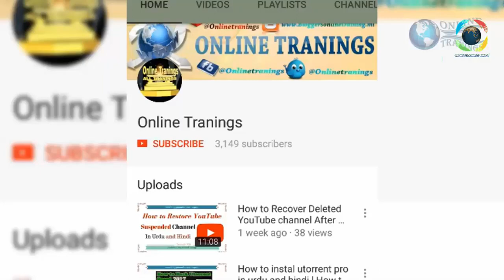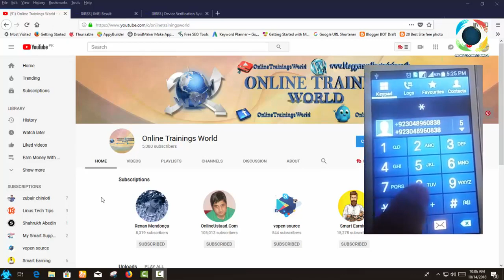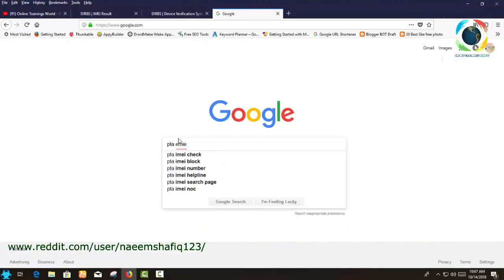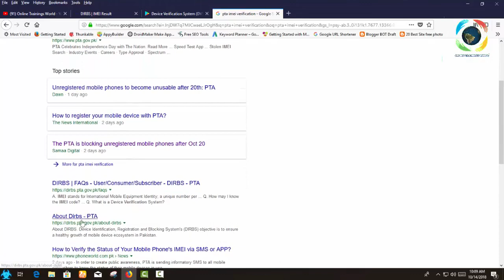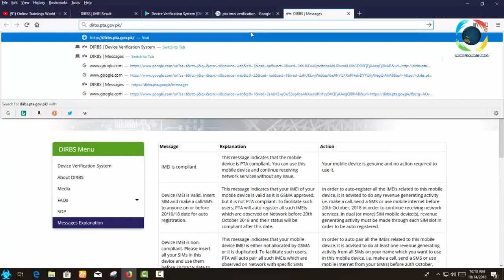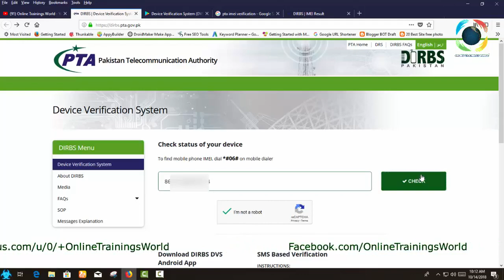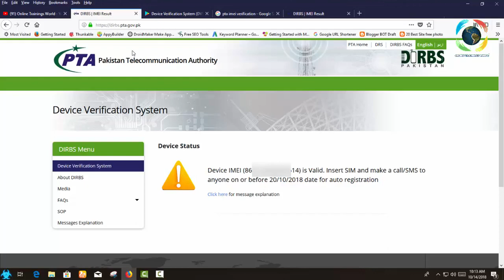Device Identification Registration and Blocking System (DIRBS) | Check IMEI | OnlineTrainingsWorld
Device Identification Registration and Blocking System (DIRBS)
Tu Chaliya main Aap ko Btata hon ka ya Device Identification Registration and Blocking System (DIRBS) System kaam kaisa kara ga . Ya Device Identification, Registration and Blocking System (DIRBS) IMEI System ko Use kara ga Mobile ko Block karna ka liya .
Abi ya System Fully Implement nayi howa Abi Pakistan Telecommunication Authority ( PTA ) na Awam ko Kaha ha ka Aap apna Mobile Phones ko 20/10/18 Tak PTA sa Register karwa sakta hain aur Block hona sa Bach Sakta hain . Abi DIRBS System Sa aap ya Pata kar sakta hain ka aap ka Mobile ka IMEI Valid ha ya Invalid ha  . Apna Mobile ka EMEI Number Pata Lagana ka Liya *#06# Dial Karain .
DIRBS System aap ko ya 3 Cheezain Btaya ga .
• Invalid IMEI
• Valid IMEI
• Compliant IMEI / PTA Approved IMEI
Tu Chaliya Main Aap ko btata hon ka ya in 3 cheezon ka Matlab kiya ha .
Invalid IMEI
jesa ka Aap ko Pata ho ga ka Har Mobile ka Apna Aik Unique IMEI Number hota ha Jo Ka GSMA Company deti ha . Tu Jab Aap Apna Mobile ka IMEI Number DIRBS System main Enter karo ga Tu Agar aap ka IMEI Number GSMA sa Verify na howa Tu DIRBS System  Invalid IMEI Likha howa Show Karwaya ga .
Jis ka Matlab ha ka Aap ka Mobile kisi Local Chinese Company na Banya ha aur os Company na GSMA sa IMEI number nayi liya ya phir ap Na Apna Mobile Flash kiya ho ga Jis Sa Aap Ka Mobile ka IMEi Number  Change ho Gya ho ga .
Valid IMEI
jesa ka Aap ko Pata ho ga ka Har Mobile ka Apna Aik Unique IMEI Number hota ha Jo Ka GSMA Company deti ha . Tu Jab Aap Apna Mobile ka IMEI Number DIRBS System main Enter karo ga Tu Agar aap ka IMEI Number GSMA sa Verify Ho gya  Tu DIRBS System  Valid IMEI Likha howa Show Karwaya ga .
Jis ka Matlab Ya ha ka Aap ka Mobile ka IMEI Number GSMA sa Tu Register ha Lakin PTA sa Register nayi ha .Jis ka Matlab ha Aapka Mobile kisi Dosri Country sa Pakistan main aya ha . TU Apna IMEI ko Register Karwana ka Liya Just aap ko 15/6/18 Sa Pehla Apna Mobile Phone Main Sim Dalni ho gi Aur DIRBS System Automatically Aap ka Mobile Phone ka IMEI ko PTA sa Register karwa da ga Jis Ka Matlab Ya ha ka Agar aap Apna Mobile ko Daily Use kar raha ho Tu Aap ko Tension Lena ki Koi Zarorat nayi ha .

Detail in above video and above link.